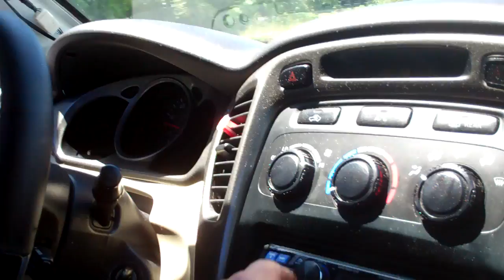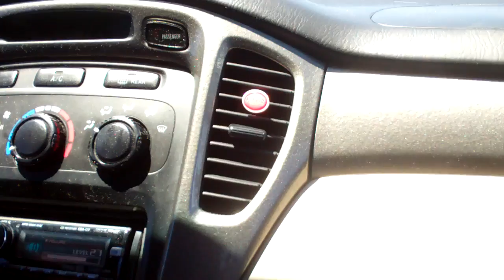More of the highlander